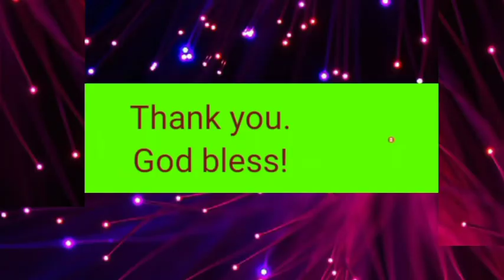Done cooking! Sinampalokang Manok tara let's eat! Lunch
This is how i cook sinampalokang manok.